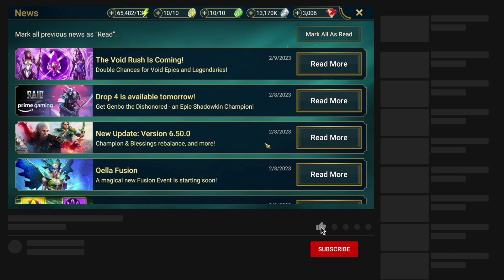Update 6.50 is LIVE! | RAID: Shadow Legends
The newest update is here in RAID: Shadow Legends!

★ OTHER CHANNELS ★

★ ABOUT ME ★